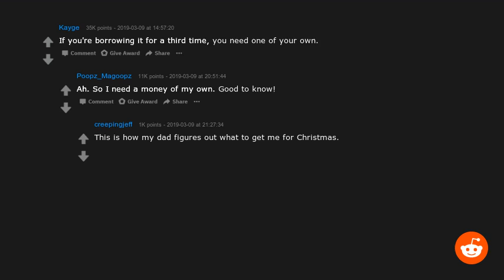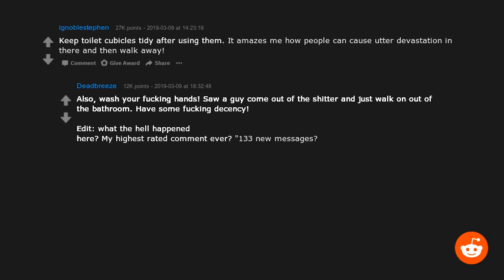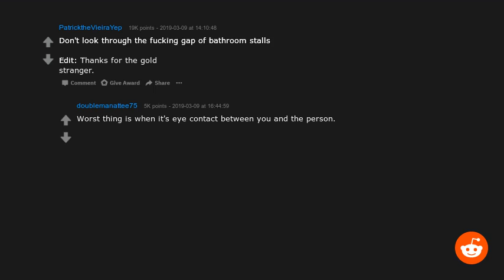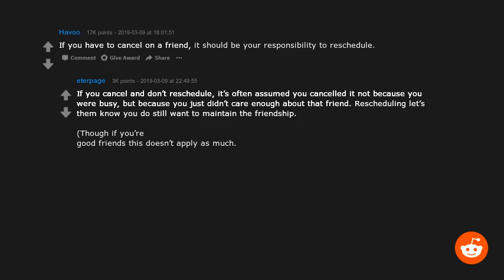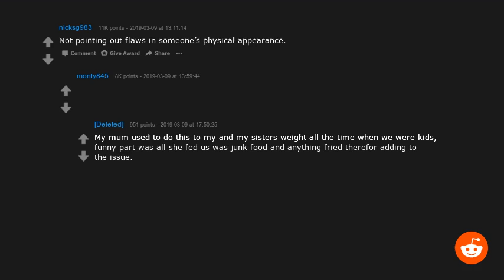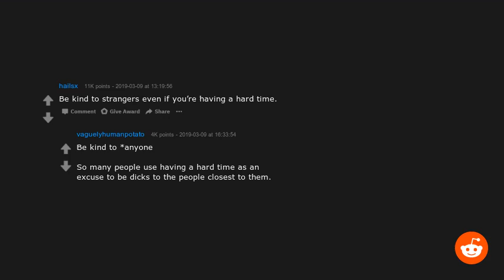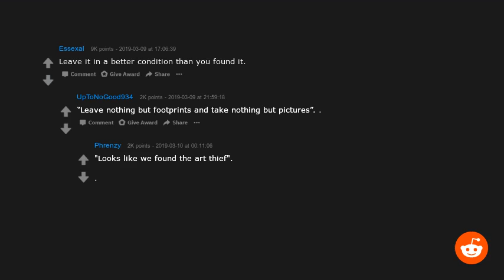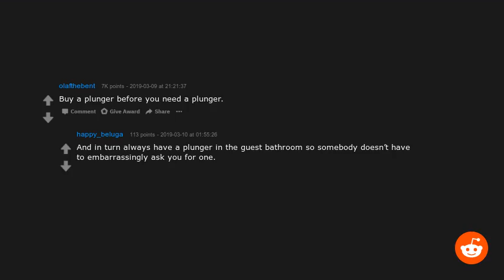R/Askreddit Asks: What is one 'unwritten rule' you think everyone should know and follow?